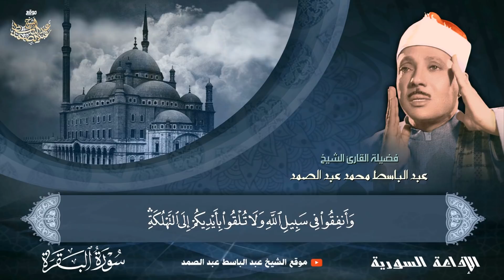سورة البقرة 183 - 195 | القارئ الشيخ عبد الباسط عبد الصمد | الإذاعة السورية | جودة عالية ᴴᴰ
إستمع إلى تسجيلات الإذاعة السورية 👇
إشترك في القناة الرسمية لفضيلة القارئ الشيخ | عبد الباسط عبد الصمد 👇
ما تيسر من سورة البقرة من الآية 183 إلى الآية 195
الإذاعة السورية فترة الخمسينات
Sheikh Abdulbasit Abdussamad
Part Of Surat Al Baqarah 183-195
Syria Radio - 50s
ـــــــــــــــــــــــــــــــــــــــــــــــــــ

الآن يمكنك الاستماع الى جوامع الدعاء من القرآن الكريم بصوت الشيخ محمود خليل الحصري👇

الآن يمكنك الاستماع الى جوامع الدعاء من القرآن الكريم بصوت الشيخ محمد صديق المنشاوي👇

الآن يمكنك الاستماع الى جوامع الدعاء من القرآن الكريم بصوت الشيخ محمد أيوب👇

الآن يمكنك الاستماع الى جوامع الدعاء من القرآن الكريم بصوت الشيخ علي عبدالله جابر👇